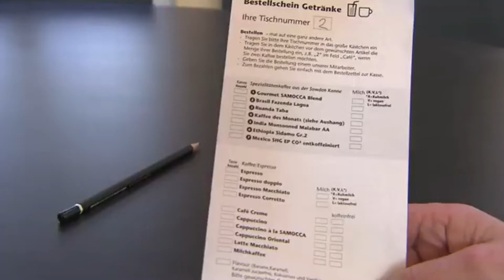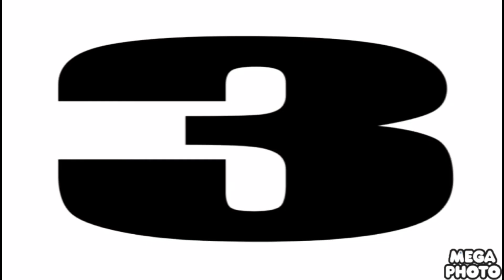CoffeeSamocca - YouTube Trailer Germany